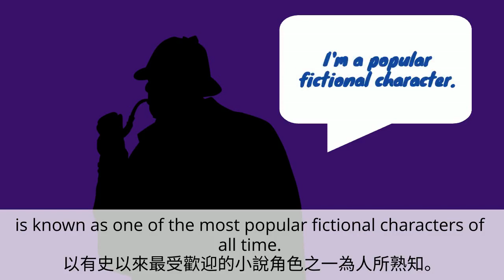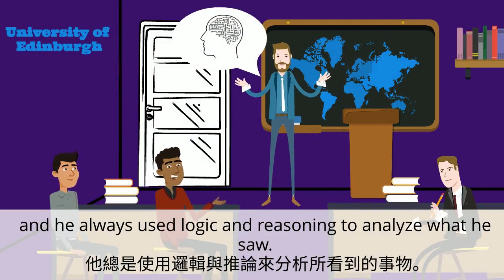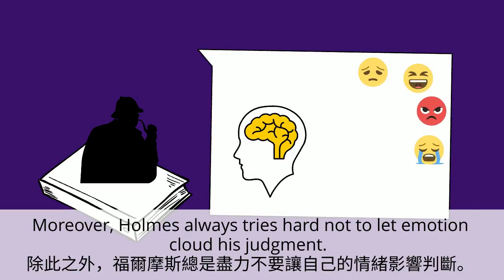普甲 B2U10 課文動畫 中英